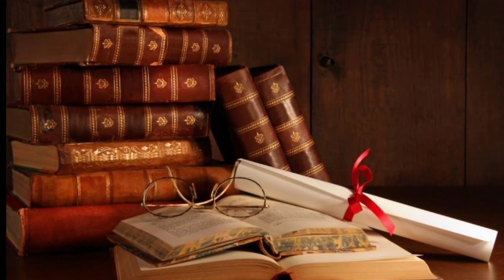Holi ke upay, holi ke upay bataiye, holi ke upay in hindi, holi ke upay hindi me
your queries 👇

Holi ke liye kaun se upay Karen
Holi ke liye sabse acchi upay
Holi ki saaf safai kaise karen
Holi per Bhagya chamkane ka upay
Holi per kaun sa upay karne se kya hota hai
Holi per kis upay se kya hota Hai